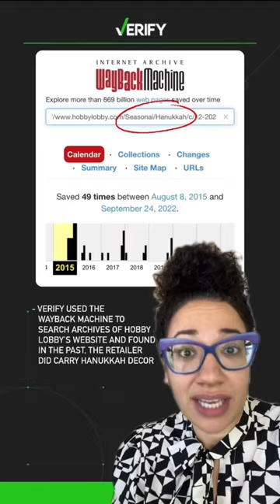Does Hobby Lobby sell Hanukkah merchandise?